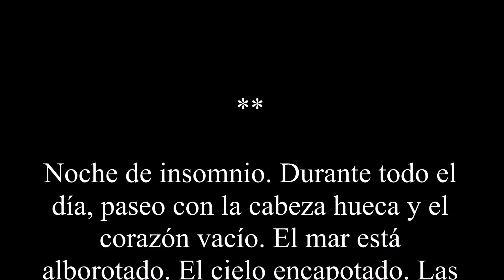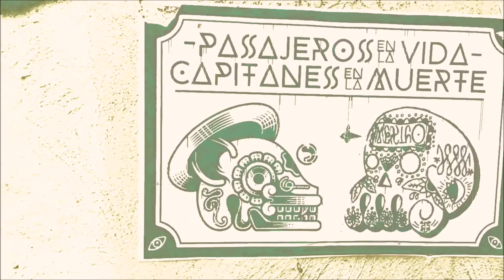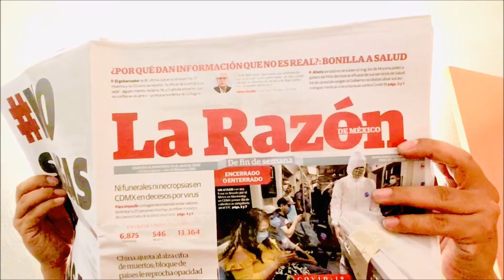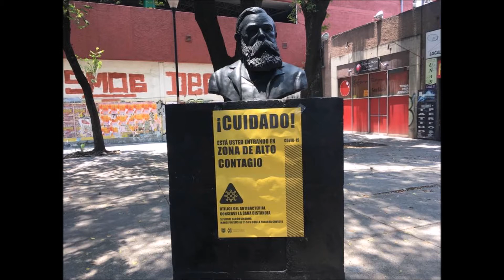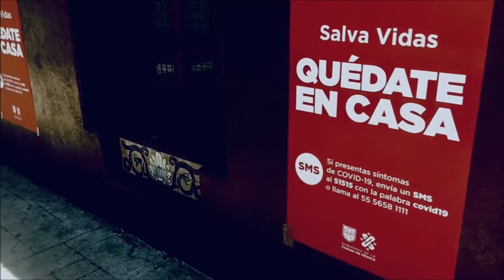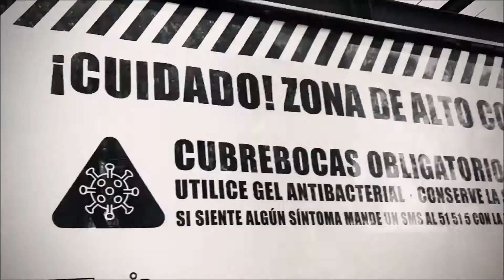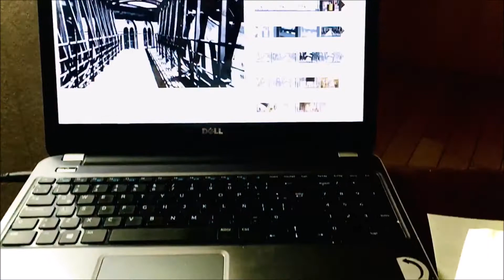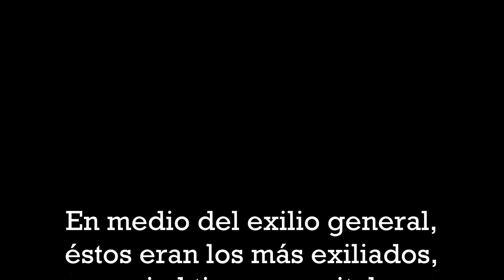Viaje al país del COVID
@Subíndice 18 ha editado una jornada a algunas partes de ciudad de México para dar una visión desde la pandemia.